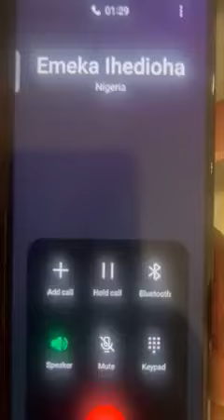LEAKED AUDIO OF EMEKA IKHEDIOHA FORMER GOVERNOR OF IMO STATE.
The embattled former Governor of Imo State, Chief Emeka Ihedioha has vowed to make Imo State ungovernable for Gov. Hope Uzodimma as he affirmed that peace can only be restored if only the incumbent governor vacates from office.

According to a leaked phone call conversation made available to our news agency, Emeka Ihedioha was clearly heard in his own voice saying thus “they should leave the government house for Emeka to come and govern for peace to reign”. He went further to say, “They will not succeed so far he is not there as the Governor”.

This revelation is coming days after the former governor was called out by Imolites over the missing N19.63bn LG funds under his 7 months administration which he had approached an Owerri High Court to seek for a perpetual injunction restraining the state government from probing him over the missing funds.

He has been fingered by a civil society group in the state called Coalition for Justice, Peace and True Democracy over his obvious involvement in the rising insecurity in some parts of the state. According to the press release and letter signed by the group for onward transmission to the President through the state governor, Sen. Hope Uzodimma, they made it clear that Emeka Ihedioha and his cronies are sponsoring insecurity in the state and appealed to the President for his immediate arrest to avert further loss of lives and properties in the state.

As at press time, neither Chief Emeka Ihedioha nor his representative have come out to either deny or accept the leaked phone conversation and until then we make bold to stand with the facts pending a rebuttal.